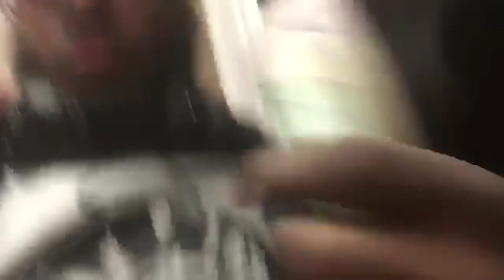BWTB Quarantine Vlog #1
The brothas and editor Joe discuss what they have been doing during these uncertain times!!